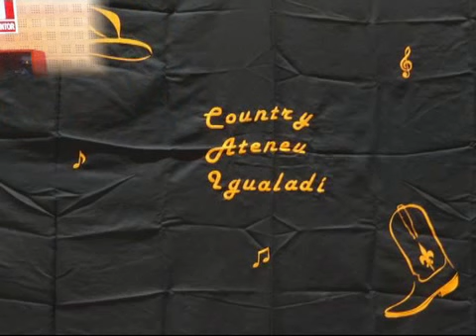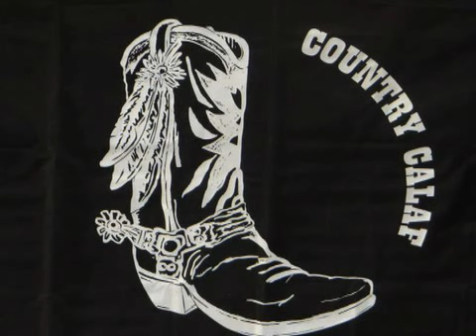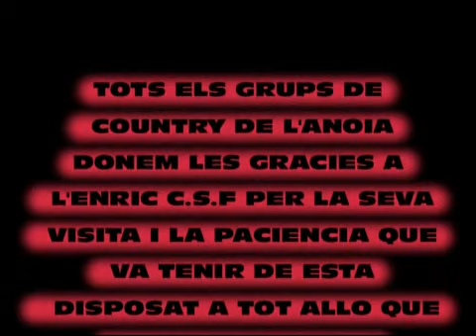2ª trobada cap nen sense joguina DE L'ANOIA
2ª trobada cap nen sense joguina